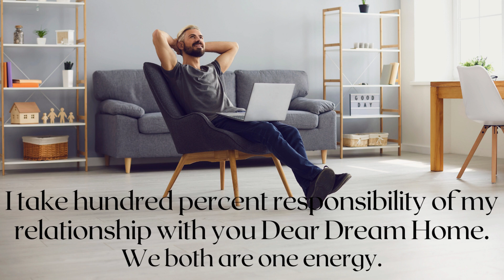108 Ho'oponopono for Dream Home 🏡( 432 Hz)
108 Ho'oponopono for Dream Home 🏡( 432 Hz)
This 432 Hz HO'OPONOPONO Meditation to Attract Desired Home. Ho'oponopono is used to cleanse and heal the energy field around you. This can be done in your own home or in a healing session with a healer. The goal is to clear negative energy and create a positive space.
Ho'oponopono for your dream home, start by visualizing your dream Home. This space should be comfortable and nurturing. Next, imagine that all the negative energy that is affecting to get your dream home is cleared away. Finally, imagine yourself and your loved ones living in this space with peace and happiness.

★☆★🎧 Some more videos on HO'OPONOPONO 🎧★☆★

🎧 SUBLIMINALS 👉 shorturl.at/sFT04